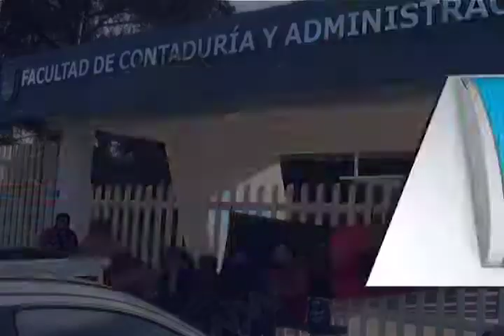No abandonamos las mesas de negociación: STEUABJO